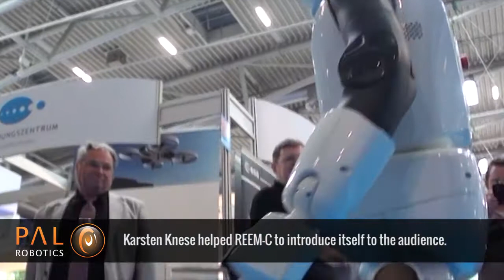REEM-C - Automatica 2014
REEM-C was present at Automatica 2014 in Munich, Germany. 3 to 6/06/2014.